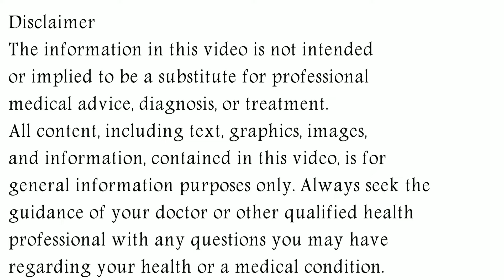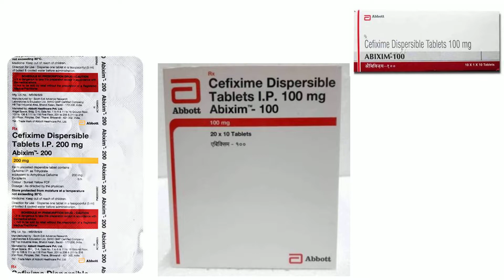Abixim Tablet, Abixim 100 mg, 200 mg Tablet Uses & Side Effects in Hindi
In this video, we will discuss what are the uses and benefits of abixim tablet. How to take abixim tablet. We will also discuss what are the side effects of abixim tablet. Watch the complete video for detailed review of abixim tablet in hindi.